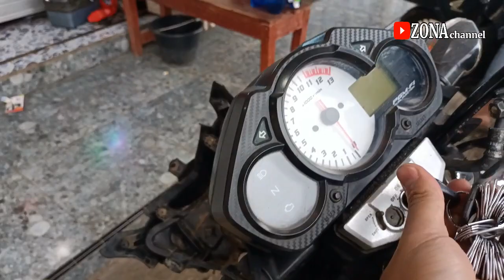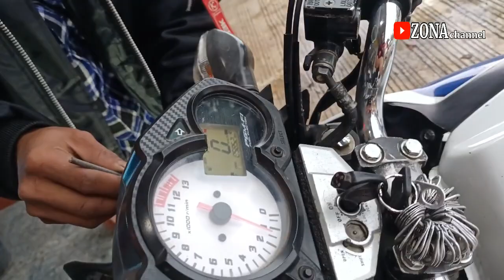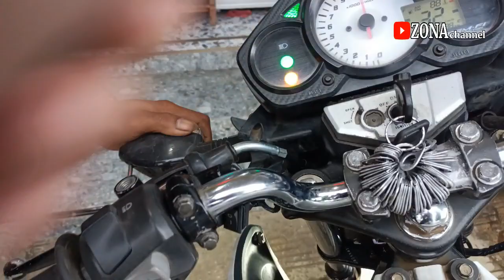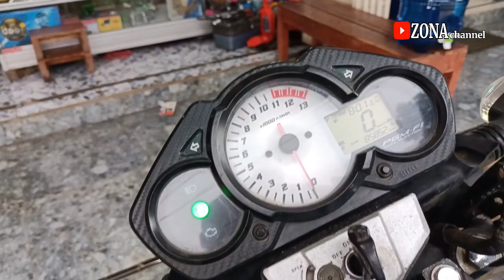PASANG FLASHER CBR150 OLD!! cara dan tempatnya mudah!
kali ini pemasangan flasher setelan pada cbr 150 r old, tempatnya mudah posisi ada dibawah spidometer.untuk lebih jelas nya kita lihat video ini.